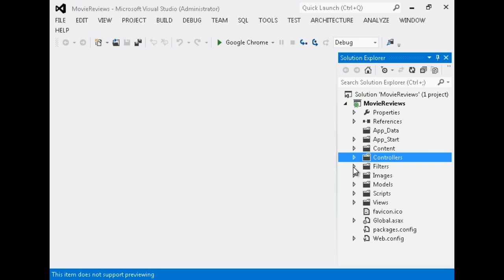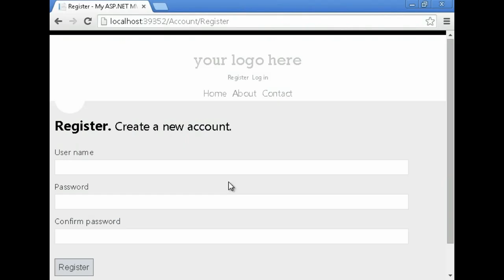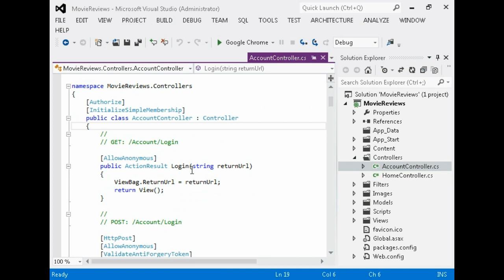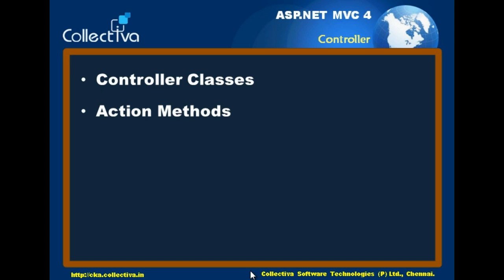#6 Controller in Asp.net MVC || ASP.NET MVC IN TAMIL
Controller in Asp.net MVC ( In Tamil) – This video explains the uses and advantages of controllers in Asp.net MVC. Below we have a brief explanation about controllers.

Controllers :

          The ASP.NET MVC framework maps URLs to classes that are referred to as controllers.Controllers process incoming requests, handle user input and interactions, and execute appropriate application logic.

            A controller class typically calls a separate view component to generate the HTML markup for the request.

            The base class for all controllers is the ControllerBase class, which provides general MVC handling. The Controller class inherits from ControllerBase and is the default implement of a controller.

             The Controller class is responsible for the following processing stages:

     1. Locating the appropriate action method to call and validating that it can be called.

     2. Getting the values to use as the action method's arguments.

     3. Handling all errors that might occur during the execution of
         the action method.

      4. Providing the default WebFormViewEngine class for
         rendering ASP.NET page types (views).

This Video is Part of   " ASP.NET  MVC  IN TAMIL  "